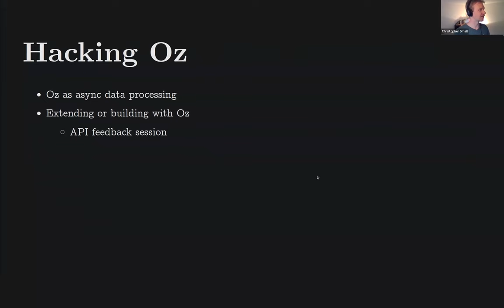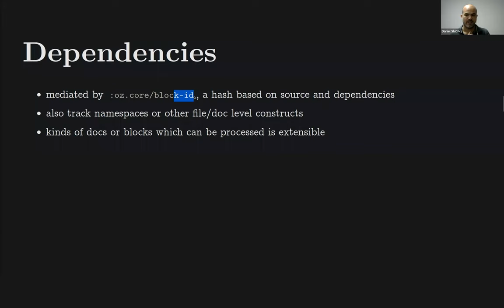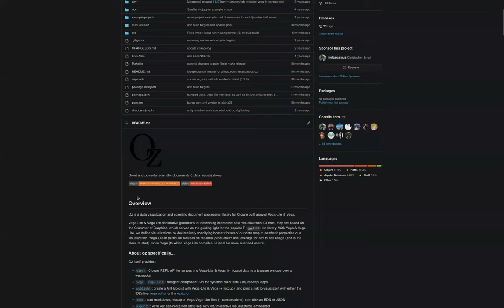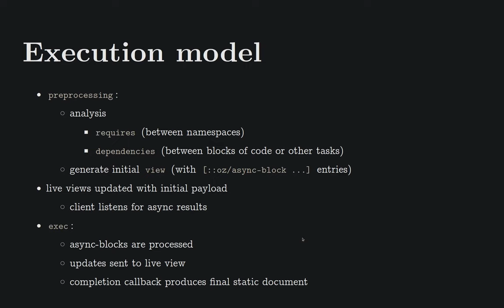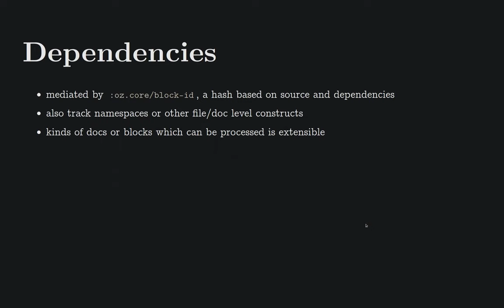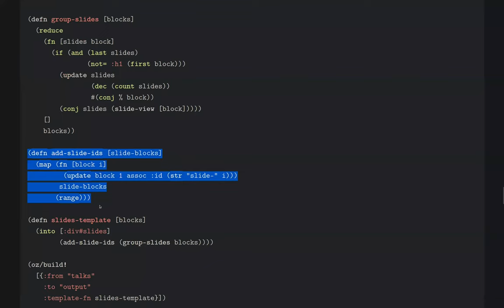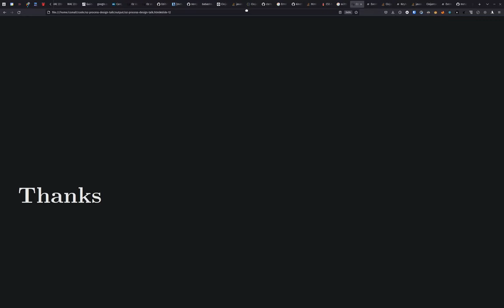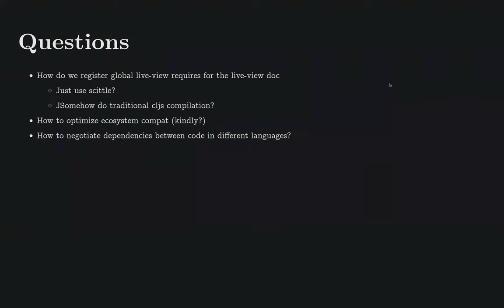Clojure visual-tools meeting 10: Oz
In this monthly meeting of the Clojure visual-tools group (Aug 5th, 2022), Christopher Small gave a presentation about the internals of Oz and some features under development. Then, we discussed possible ways to extend it.